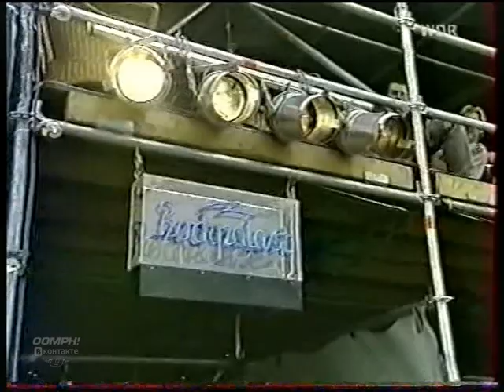1998-08-23 Bizarre Festival, Allemagne, DE - Oomph!